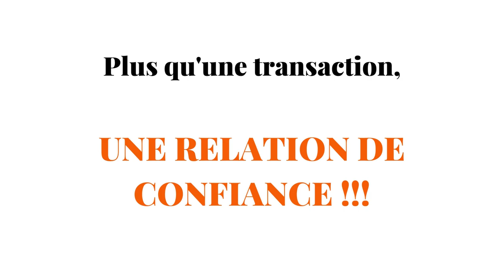Maison à Larringes Vendue au prix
Vendue en moins de 3 semaines une belle maison à Larringes🔑
Merci aux clients vendeurs et acquéreurs pour leur confiance.
Grâce à une stratégie établie avec le client, un suivi régulier, une diffusion massive, des outils haut de gamme: drone, visite virtuelle.
Lien pour la visite virtuelle
📍 Honoraires compétitifs 📍 Notaire accessible !
🚀 Vendez aux meilleures conditions grâce à un accompagnement dédié 🚀
Julien Zoulias / Conseiller indépendant SAFTI
☎️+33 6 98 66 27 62
Secteur chablais, thonon, evian, gavot et alentours.🏡